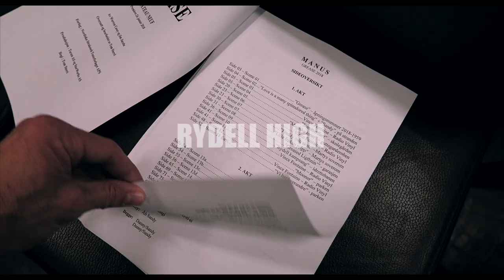Grease Teaser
Grease opens January 24th 2017.